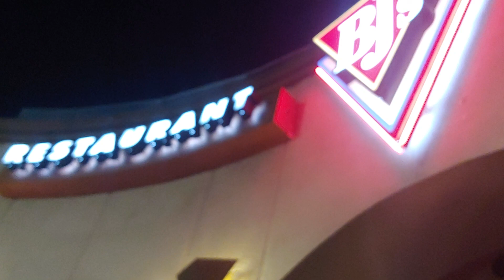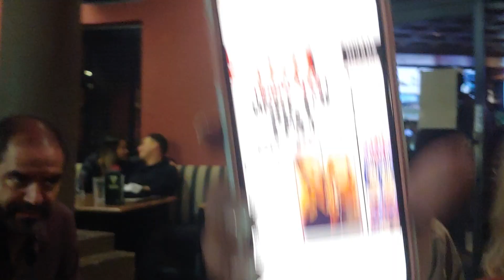Barbara's birthday Playboy centerfold Club George VIP reporting for Huntington Beach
Barbara's birthday